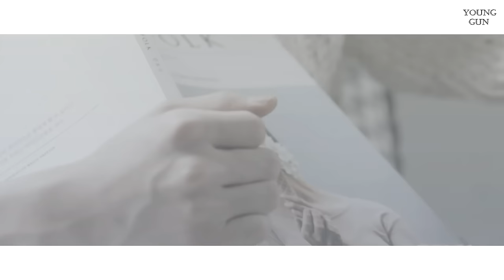EXO | Sehun (18+)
if you want to ask me any private questions or anything about my videos, write me (english, russian, chinese)